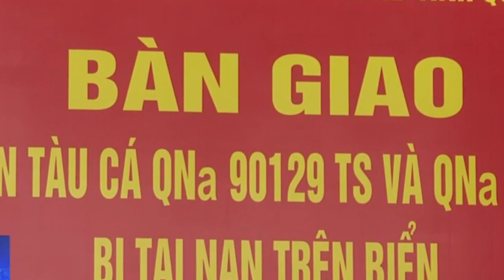QUẢNG NAM: ĐÓN NGƯ DÂN TRÊN HAI TÀU CÁ GẶP NẠN VÀO BỜ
Chiều nay,  tàu hải quân 467 đã đưa 78 thuyền viên và 2 thi thể ngư dân gặp nạn cập cảng Chi đội Kiểm ngư số 3 tại xã Tam Giang, huyện Núi Thành, tỉnh Quảng Nam.